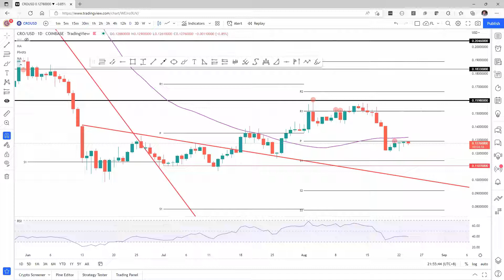Crypto.com coin price action is showing bullish footprints with a possible rally to $0.16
A brief technical and on-chain analysis on Crypto.com price. Here, FXStreet’s analysts evaluate where CRO could be heading next.